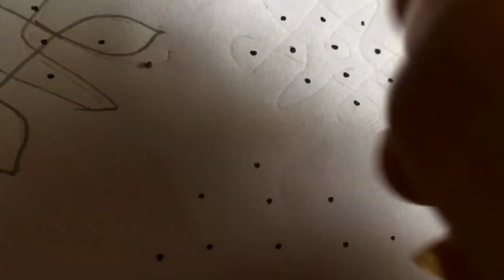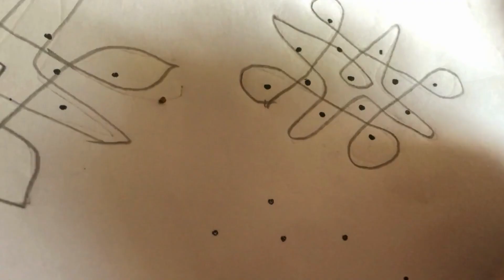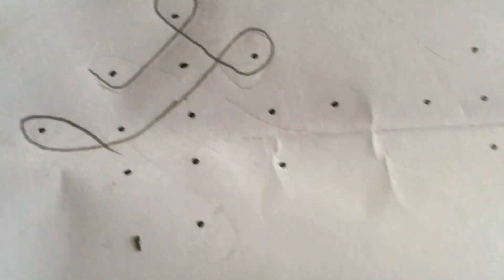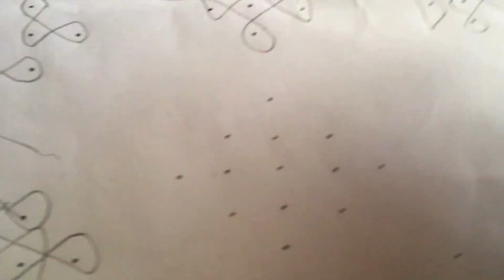24 crazy rangolis with 5 to 1 dots